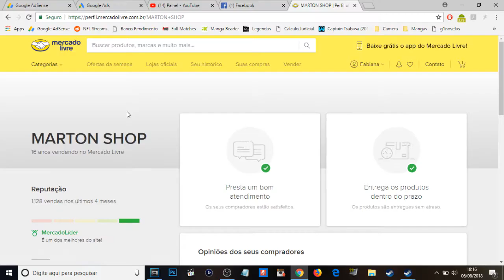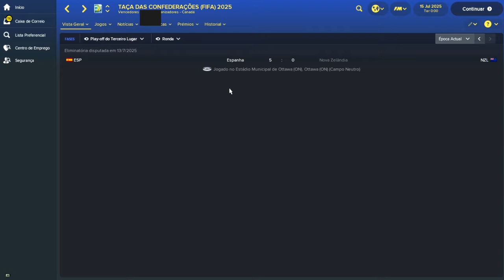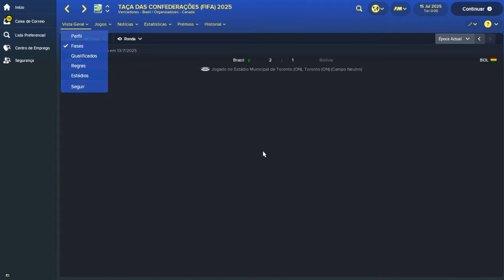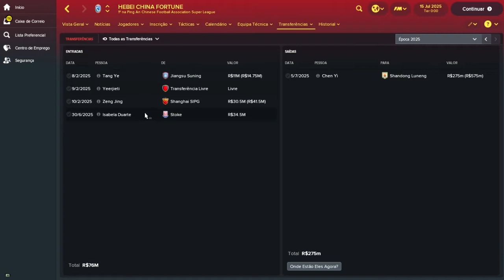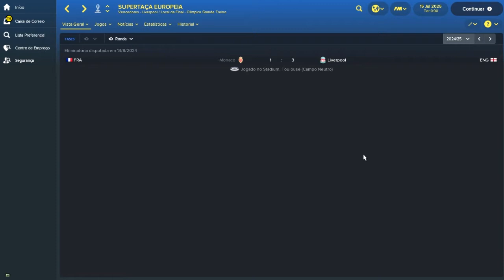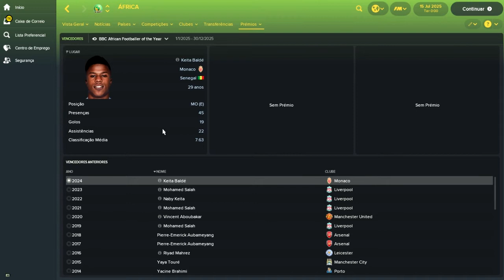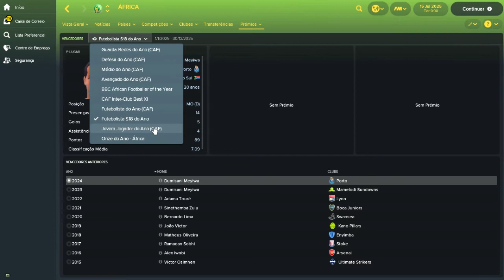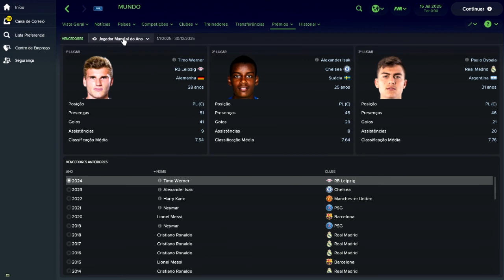Copa das Confederações 2025! - Confronto dos Inscritos - Terceira Temporada Ep. 09 - Parte 3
Quer jogar com esse save dos inscritos no seu fm18? Siga os passos:

2- Salve o arquivo em documentos/sports interactive/Football Manager 2018/editor data (se a pasta editor data não existir crie uma)

3- Abra o jogo e quando for iniciar uma partida, escolha a database confronto_inscritos-3_temp

4- Carregue as ligas que quiser e comece o jogo!

Sejam bem vindos à Terceira Temporada do Confronto dos Inscritos, versão Jogador!

Os inscritos do canal viraram jogadores de futebol e estão dentro do mundo do FM18 tentando se tornar grandes jogadores ao lado de seus ídolos de hoje!

Não perca essa série!